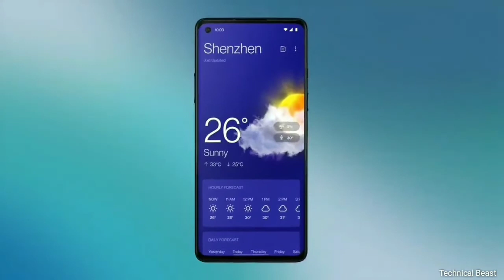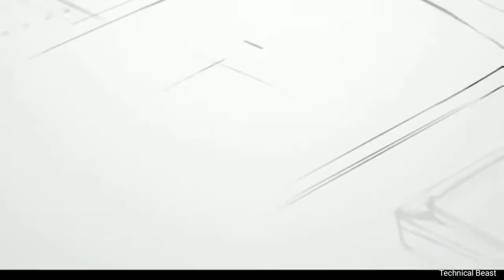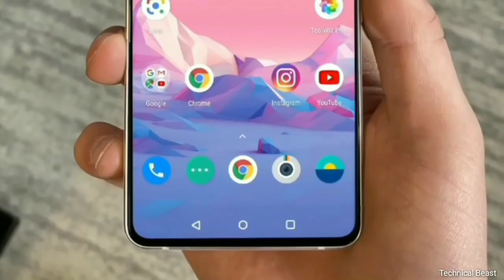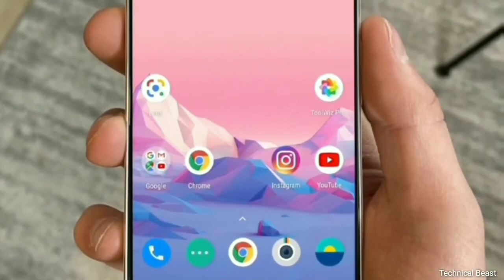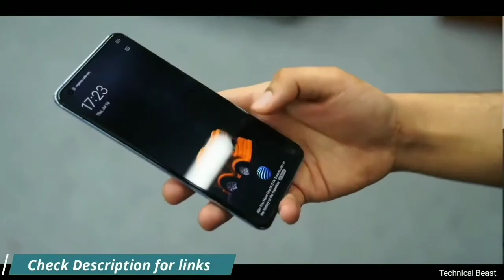OnePlus Nord N10 5G & N100 🔥 OFFICIAL First Look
Hi

OnePlus Nord N10 5G and Nord 100 OFFICIAL First Look Video. Nord N10 5G comes with Decent Design and 90Hz FHD+ Display, an amazing performance with Snapdragon 690 5G CPU. Nord N100 is a sligh budget centric offering with low price and HD Display.

OnePlus Nord N10 5G and Nord N100 are available in the US, UK and are coming to India with Slim Price Soon.

1. Samsung A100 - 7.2 Inch Display, 5 Back Camera, 7000 mAh Battery | Price & Launch Date !

2. Motorola Edge Plus - Snapdragon 865 + 12GB RAM! 🔥 2020

3. Xiaomi Redmi K30 Pro ? BEST CAMERA EAVER 🔥 ll

4. Redmi Note 9 Pro - 5G, 108MP Camera, Indisplay Fingerprint | Redmi Note 9 Pro 🔥

5. OnePlus Concept One FIRST LOOK!!! 🔥 2020